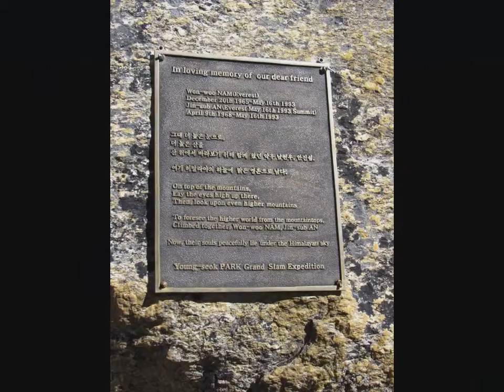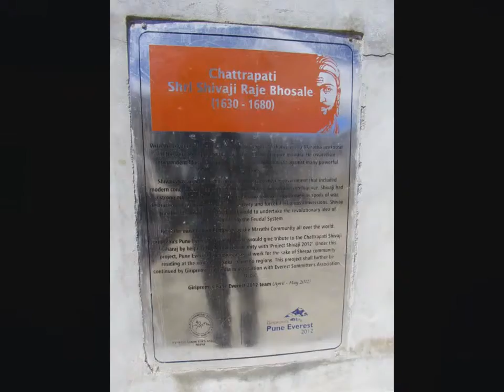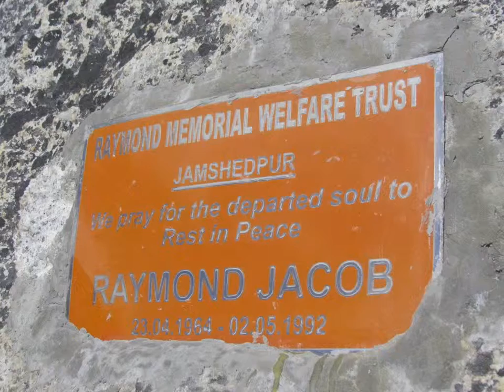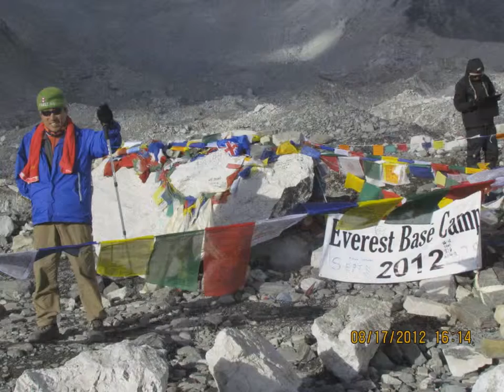Трек к Эвересту 2012-7. Базовый лагерь Эвереста /slideshow/ Everest Trek 2012-7. Everest Base Camp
В конце сентября--начале октября 2011 года группа из восьми человек из столицы Украины--Киева совершила путешествие в Непал и трек к Аннапурне (один из восьмитысячников в непальских Гималаях). Мы посетили Катманду--столицу Непала и другие непальские города: Патан, Бхактапур, Покхару. Посмотрели ступы: Боуднатх и Сваямбунатх. Поднялись в сопровождении непальских помощников: гида и четырех портеров (носильщиков) к началу ледника и вечных снегов, покрывающие вершину Аннапурны на высоту 4130 м.
  В начале октября 2012 года группа из двух человек осуществили второе путешествие в Непал. Побывали снова в Катманду, Патане, Бхактапуре, возле ступ: Боуднатх и Сваямбунатх и окрестных монастырях (увидели и запечатлели в лучшем качестве новые ракурсы и новые достопримечательности ). Увидели статую Вишну-Нараяна. Посетили музей в Патане, храм Кришны и буддийские храмы. Побывали в городах: Пашупатинатх, Парпинг, Лумбини--родине Будды. Совершили полет к вершине Эвереста. И с помощью непальских помощников: гида и портера мы взошли на вершину Кала-Паттара ( 5545 м) и к началу ледово-снежной шапки Эвереста--к Базовому Лагерю Эвереста ( 5364 м)--от куда уже стартуют альпинисты.
  Древний Непал и его замечательные, чуткие и отзывчивые, хотя и бедные, жители, вечные и прекрасные Гималаи стали для нас родными и любимыми. Мы побывали в настоящей сказке, которая стала яркой страницей нашей жизни, помогшая лучше познать себя и других. Но открывается она только по-настоящему ищущим высокое и прекрасное в себе и окружающем мире. Поэтому нам захотелось поделиться с Вами увиденным и услышанным в слайд-шоу и видео-фрагментах. Не судите строго о качестве: мы пока еще не волшебники, мы только учимся:),...но дружба помогает творить настоящие чудеса!
Пусть это погружение в иную реальность поможет и Вам на Пути к Преображению себя и окружающей жизни!